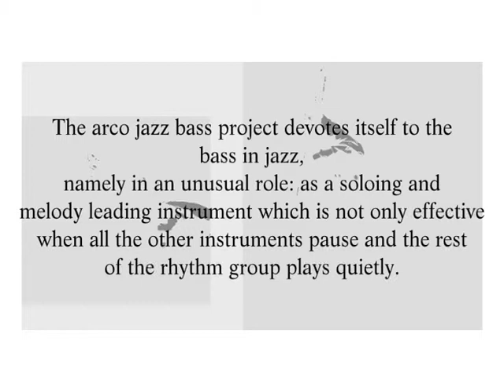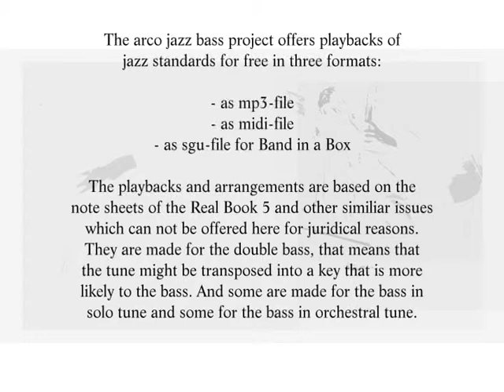arco jazz bass trailer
What the arco jazz bass project offers to the bassists of the world.